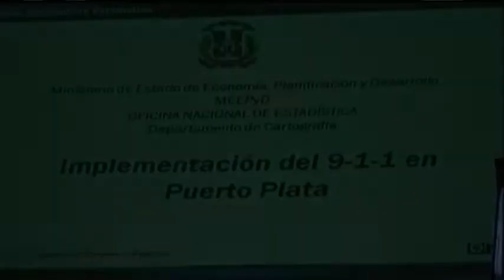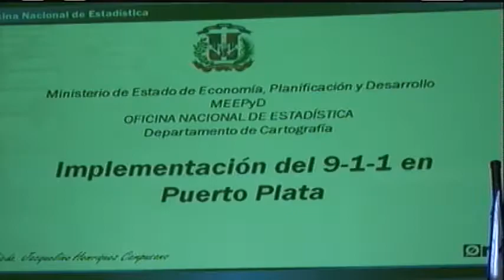Dr. Iván Rivera Gobernador pop, en la Implementación del 9 - 1 - 1 en Puerto Plata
PUERTO PLATA, SE PONE EN EJECUCIÓN LA IMPLEMENTACION DEL 9-1-1 EN ESTA CIUDAD, LA ACTIVIDAD FUE REALIZADA EN EL AYUNTAMIENTO CON LA PRTICIPACION DE VARIAS AUTORIDADES . 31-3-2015